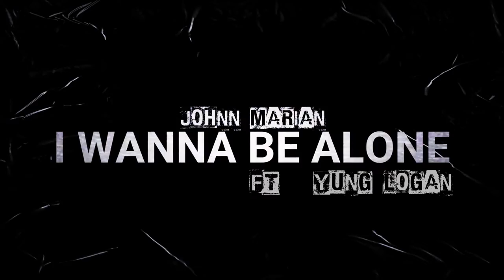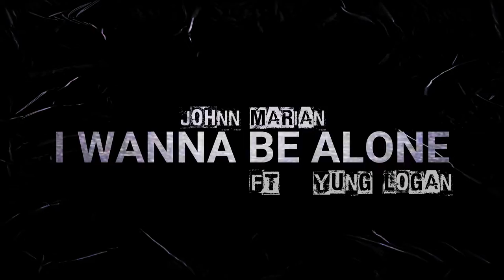Johnn Marian - I Wanna Be Alone (Ft. Yung Logan)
I Wanna Be Alone is  out now:

Follow Johnn:

FOLLOW JOHNN ON SPOTIFY AND SOUNDCLOUD.